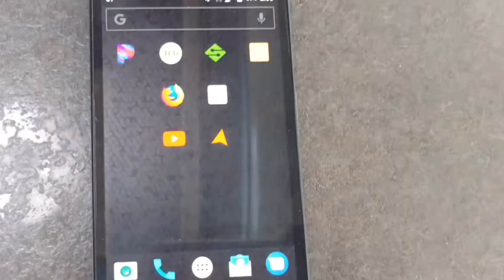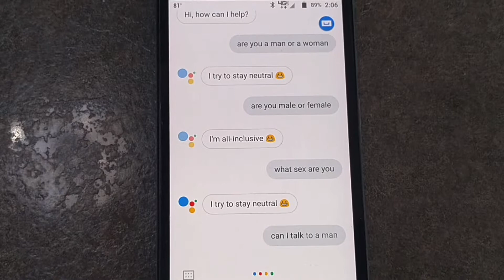360MEN: Gender-neutral AI?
Try this out. Use your 'OK Google' prompt to ask whether it's male or female, or feminine or masculine, or man or woman. You get some interesting answers.

Are we going to settle for gender-neutral AI?

We have lots of choices. Will you take up an opportunity to make a difference?

Search Google as I do in this video and you'll discover the bias in the results are shocking. I for one don't agree with the direction we're going. I'm asking you to join in the discussion and to consider being a pat of the answer by sharing your overcoming story.

The greatest expedition you will ever take is the journey to self-understanding. No man finishes life without wounds or stories. Share your journey, the wisdom you acquired and help balance the AI gender neutrality challenge.